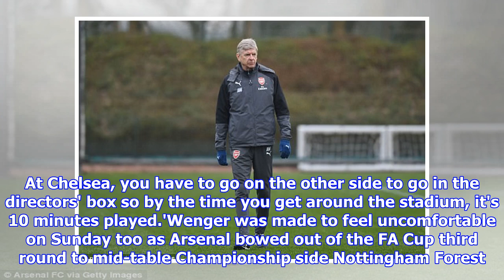Arsene Wenger reveals he sat next to his gardener at Stamford Bridge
Published: 04:36 EST, 10 January 2018 | Updated: 06:03 EST, 10 January 2018 Arsene Wenger ended up sitting next to his gardener at Chelsea last season but insists all is not rosy when it comes to watching from the stands. Wenger will serve the second of a three-match touchline ban when Arsenal face Chelsea in the first leg of the Carabao Cup semi-final, an experience he is not unfamiliar with at Stamford Bridge. He watched on from the stands there as part of another suspension in February last year and bumped into an unusual spectator. Arsene Wenger will serve the second match of a three-game touchline ban on Wednesday'I sat next to a guy who says "hello, how are you?", I said "good afternoon." He said, "I am your gardener",' Wenger explained.'I didn't even know him. He was an Arsenal fan, who went to the game at Chelsea.'Wenger will be able to communicate remotely with assistant manager Steve Bould and first-team coach Jens Lehmann on Wednesday but the lay-out of Chelsea's ground make...